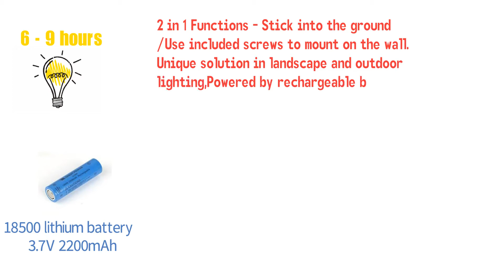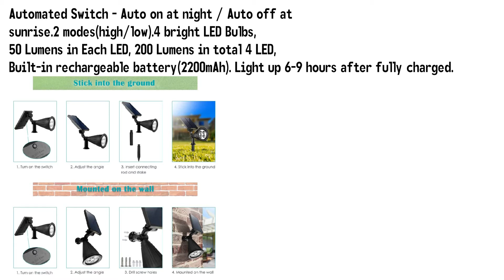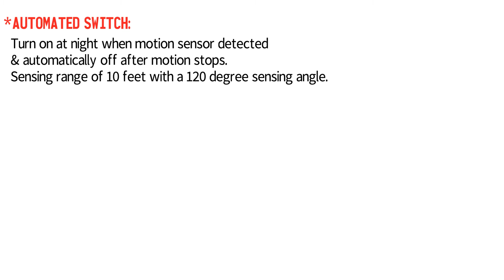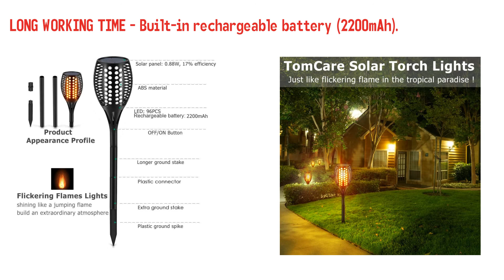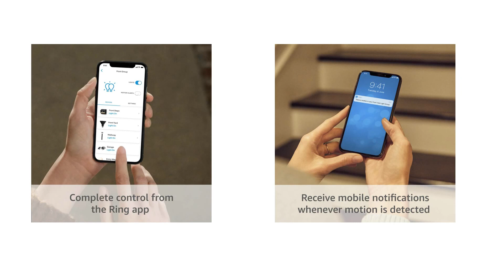Best Outdoor Solar Lights 2021| Top 5 Outdoor Solar Lights 2021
Links:
1. URPOWER Solar Lights 2-in-1 With LED
2. LITOM 12 LEDs Solar Landscape Spotlights
3. URPOWER Wireless Motion Sensor Security Outdoor
4. TomCare Flickering Flames LED Torches Lights
5. Ring Solar Pathlight -Outdoor Motion-Sensor Security Light